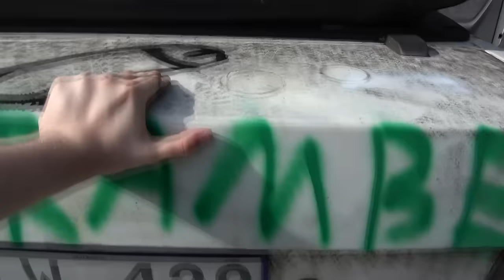GIVING MY BEST FRIEND HIS DREAM CAR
This was by far one of the most fun videos I've ever recorded. I just wish I had a car like this for myself